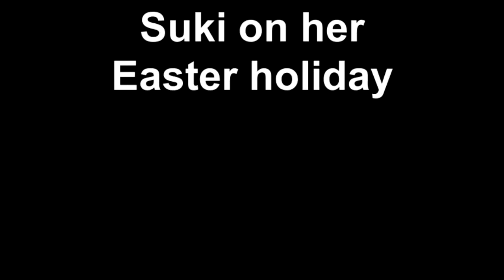Suki our golden cocker spaniel digging on her Easter holiday